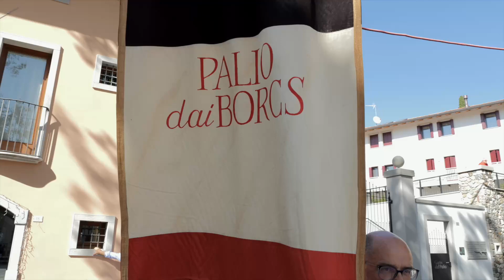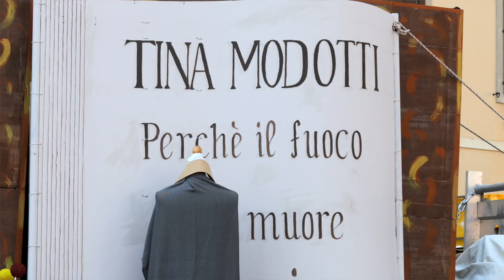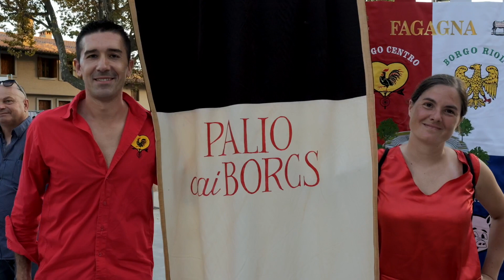Palio di Fagagna e corsa degli Asini - 10 settembre 2023